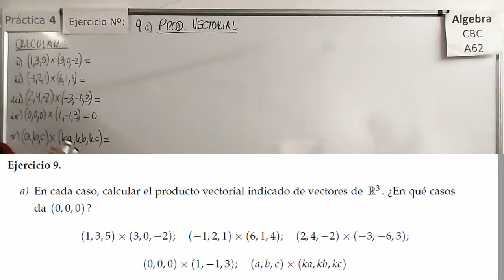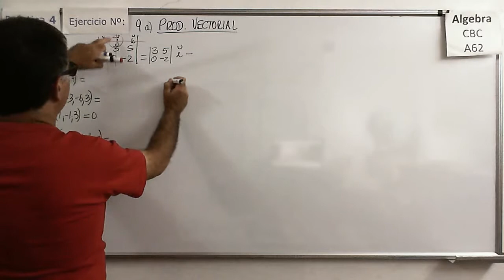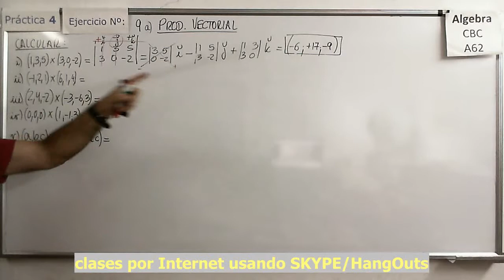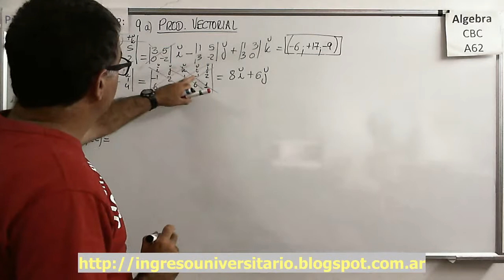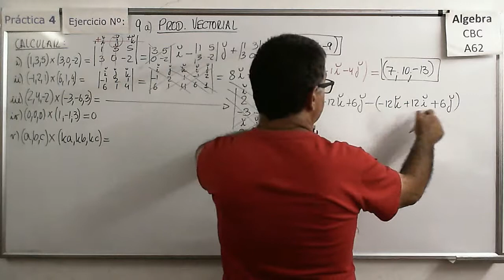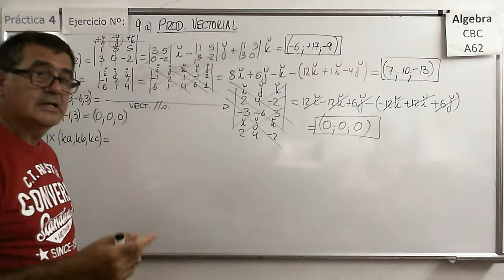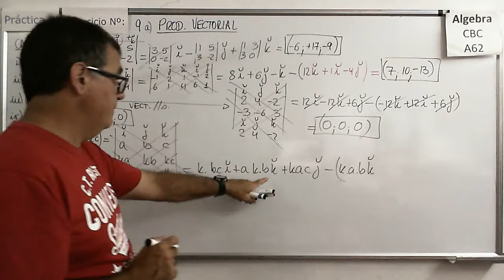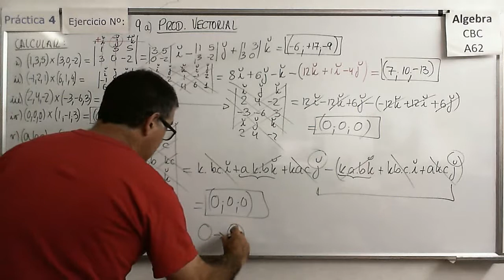Álgebra CBC A-62 Práctica 4 – Ejer 9 a) Producto Vectorial o Producto Cruz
Varios ejemplos de cálculo de productos vectoriales.

Álgebra CBC A-62 Práctica 4 – Ejer 7 a) y b) Producto escalar o producto punto y ortogonalidad
Varios ejemplos de cálculo de productos escalares en R2 y R3.

Álgebra CBC A-62 Práctica 4 – Ejer 7 c) y d) Buscando vectores ortogonales con producto escalar
Varios ejemplos de cómo buscar vectores ortogonales a otros mediante el uso de producto escalar en R2 y R3.

Ejemplo de cómo buscar vectores ortogonales a otros mediante el uso de producto escalar en R3.

Verificación de cómo se cumplen algunas de las propiedades del producto escalar enunciadas en la teoría correspondiente a esta práctica. Ejercicios en R2 y en R3.

Análisis de ciertos enunciados o proposiciones y determinación de su validez en base a las propiedades del Producto Escalar.

Álgebra CBC A-62 Práctica 4 – Ejer 9 b)  Producto Vectorial o Producto Cruz y sus propiedades
Varios ejemplos de cálculo de productos vectoriales aplicando sus propiedades.

Álgebra CBC A-62 Práctica 4 – Ejer 9 c)  Producto Vectorial o Producto Cruz y sus propiedades

Álgebra CBC A-62 Práctica 4 – Ejer 9 d)  Vector normal y Producto Vectorial o Producto Cruz
Obteniendo un vector normal a otros dos mediante el producto vectorial.

Análisis de la ecuación en su forma vectorial paramétrica de una recta en el plano (R2).